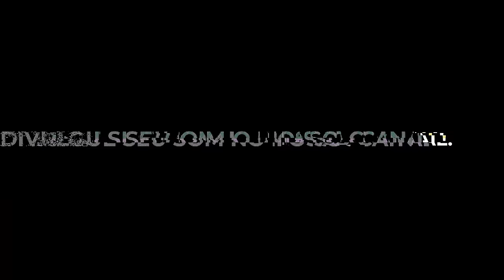FUMA DO KUNK AMOR, VILA VELHA, TERRA DO KN (DJ KN DE VILA VELHA, MC MARLON PH) TERROR DO ES 027